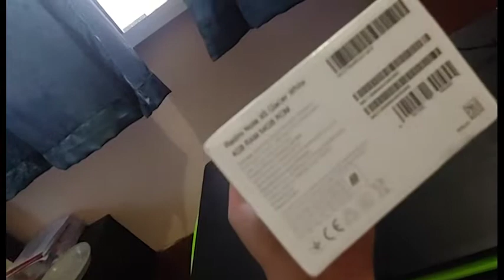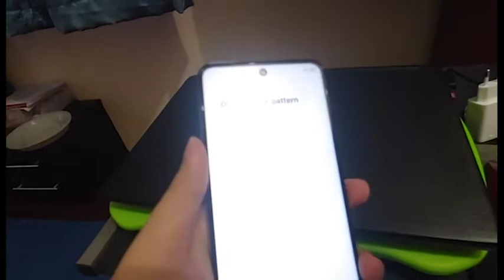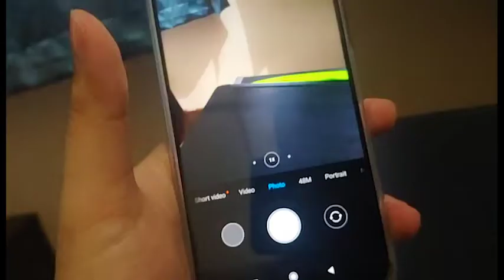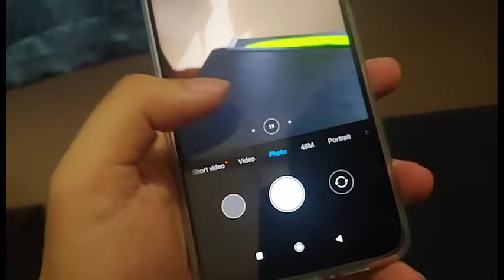Unbox Redmi Note 9S myset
Sd720G phone for rm699 or $150
wait for part II with cod mobile BR gameplay